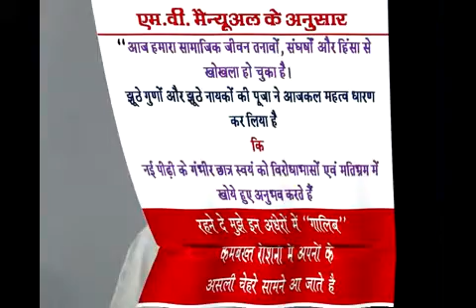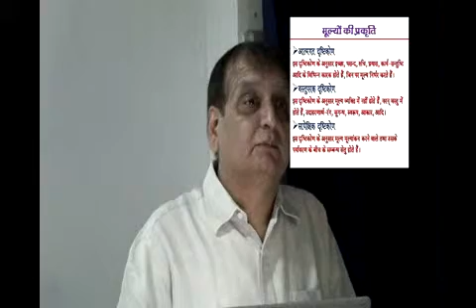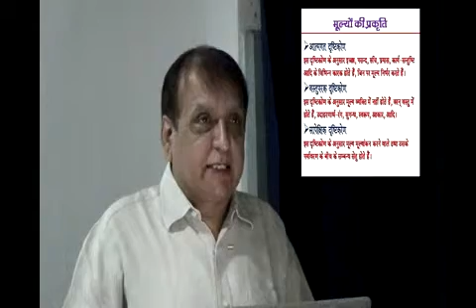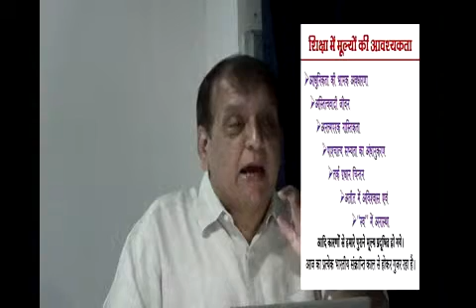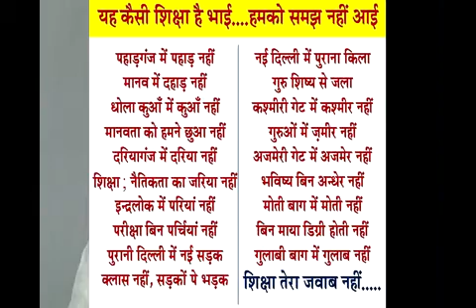EDUCATION FOR HUMAN VALUE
Dr. Markanday Ahuja is Speaking About EDUCATION FOR HUMAN VALUE  in a Seminar.